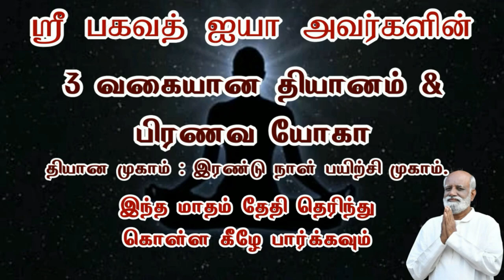உங்க கருத்து புரியும்போது ரிலாக்ஸ் ஆ இருக்கு ஆனா மறுபடியும் பழைய நிலைக்கு வந்து விடுகிறேன் Bagavath